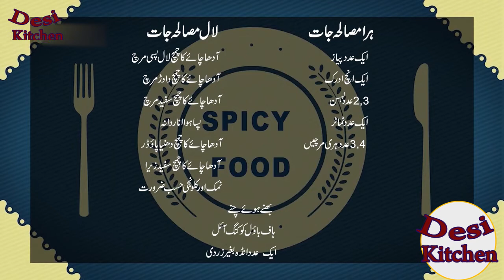Chicken Smoky Kabab with Garlic Paratha (Ayesha CH)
Learn how to make Chicken smoky Kabab and Garlic Paratha by Ayesha Ch.  It is not just about a dish with the usual taste but a treat to your taste buds with a little change in cooking. Must Watch...